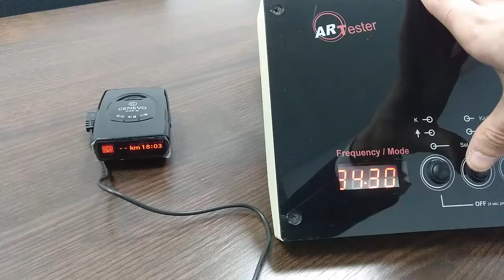Genevo ONE M KA34,3